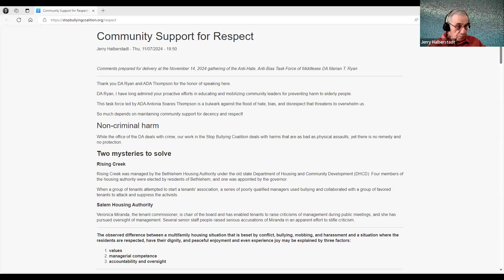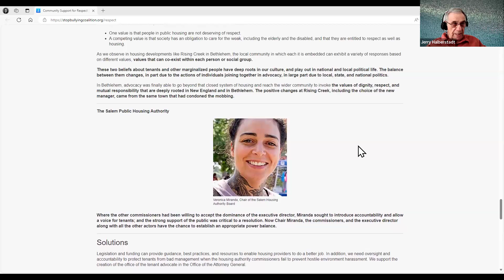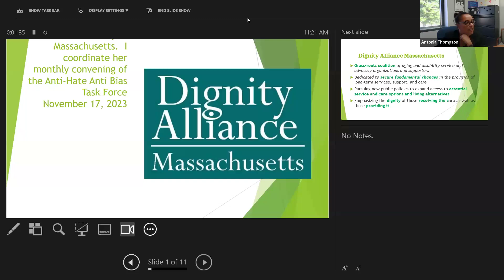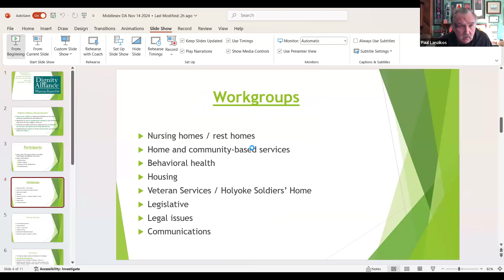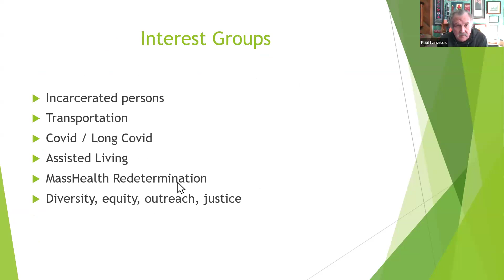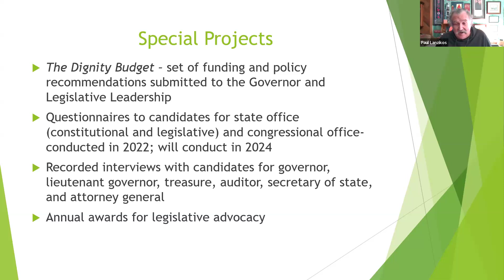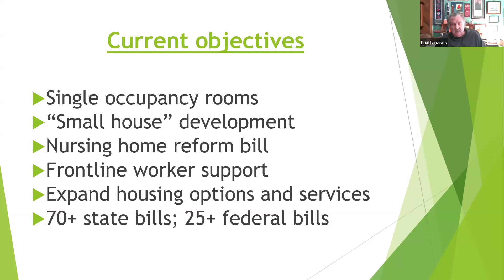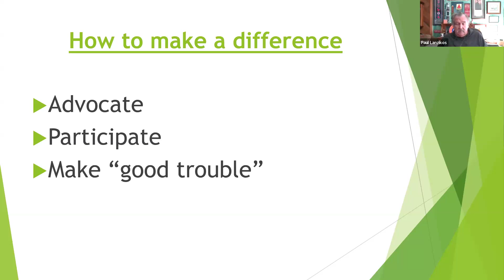November 2024 Anti-Hate Anti-Bias Task Force Meeting